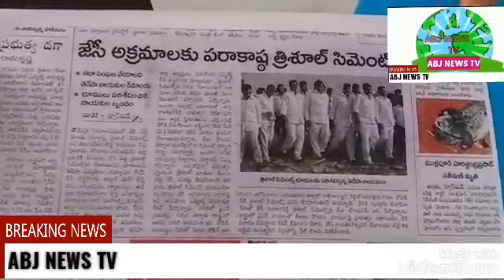ABJ NEWS TV 15620201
నారా  లొకే స్ జె సి కుటుంబ సభ్యులపరామర్శ